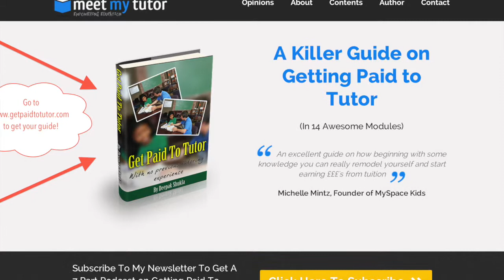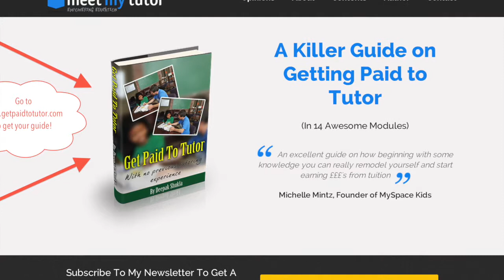How to tutor remotely Day 12 of 30 S2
Day 12 of 30 S2 Skype Tuition
Hey everybody welcome back to to the tutoring tips and tricks program, this is
series 2 from getpaidtotutor. My name is Deepak Shukla. This is Day 12 of the 30
day program.
Today we're going to talk about Skype Tuition. I really kind of just want you to
consider it,much in the same way that I'm talking to you not live but recorded via
our webcam. There's a little option that not many people know about with Skype,
it's called Screen share. You've got it on Mac and on PC or in Linux
Screen share. That means that you can share your screen. It's one of the biggest
hang ups of people who have it, they're not familiar with when offering Skype
tuition. And it also relates to the whole idea of doing things with confidence. Always
offer Skype tuition as one of the things you're capable of doing, because then it
removes location as a limiting factor. And reassure any student you do speak,
you're saying, "Let's try out with me, you have nothing to lose for 15 mean. In fact,
let's speak now on Skype, let's move away from the phone and see how you like it."
Skype tuition will really make a difference in terms of your tutoring **. And what's
possible because you could be talking to someone from Berlin to Bangkok to
Bermuda and it doesn't make a difference. So start thinking about Skype tuition and
use Screen share. Go ahead and Google it. This is Day 12. Thanks so much
everybody